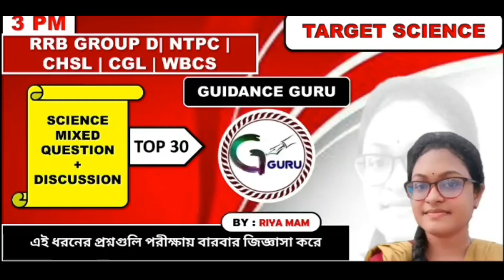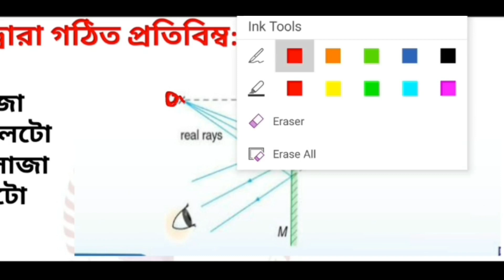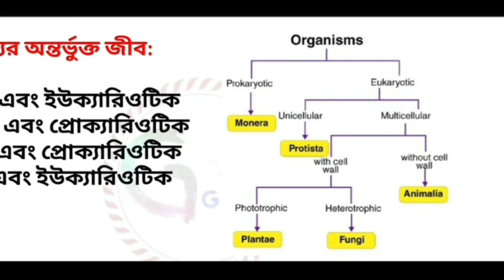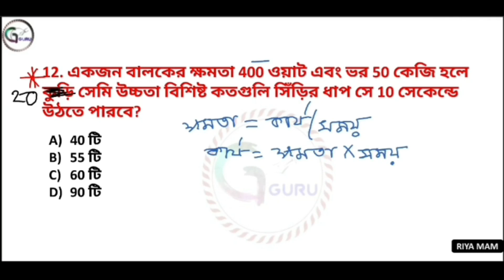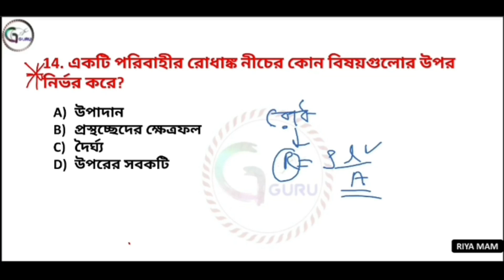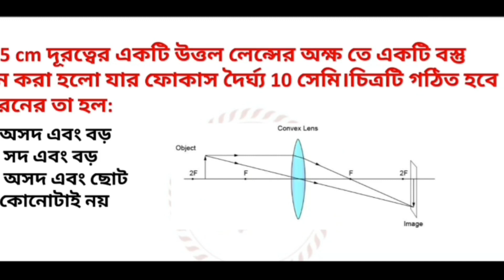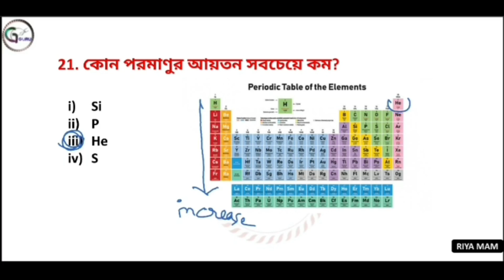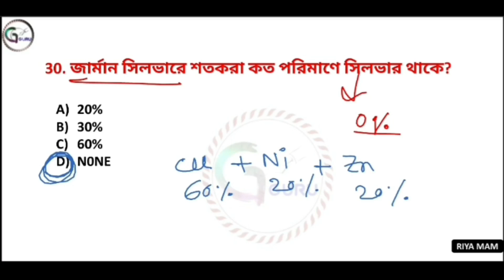Railway group-d Most Expected Science Questions | Class-8 | WBCS | SSC CHSL | WBP | Guidance guru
Railway Group-d কোর্স এডমিশন নিতে হলে নীচের লিংকে ক্লিক করে আমাদের App ডাউনলোড করতে হবে । তারপর App এ নিজের ফোন নম্বর দিয়ে সাইন আপ করার পর কোর্স যেতে হবে । একবার কোর্স ক্রয় করা সম্পূর্ণ হলেই আপনি ক্লাসে যুক্ত হতে পারবেন।